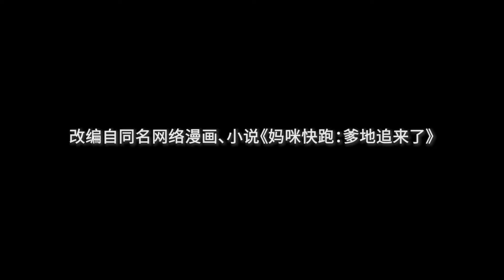【ENG SUB】 妈咪快跑：爹地追来了 | Mum, Run, Dad is Coming | 第165集 小宝的妈妈粉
妈咪快跑：爹地追来了 | Mum, Run, Dad is Coming

※ 阴差阳错的欢爱，她被推向了一个极其神秘尊贵的男人，不得不选择带球落跑。几年后，她带小包子华丽上线！小包子作为男子汉，最大的梦想就是替他家小仙女找一个身高一米九，胸口八块肌，全球富豪榜第一的完美老公！ “妈咪，这个男人怎么样？”小包子指着放大版的自己。 “女人，带着我的种跑了这么久，该回来认错了吧！”男人霸气出现！林芷不但被抢了孩子，就连心也没守住！

※ She was forced to leave after an accidental encounter. A few years later, she returned with her lovely son! But on the day she returned, she annoyed the cold and handsome chief executive. What shocked her even more was that the president and his son looked exactly the same! After the domineering man appeared, Lin zhi not only had her son be taken away, but also her heart!